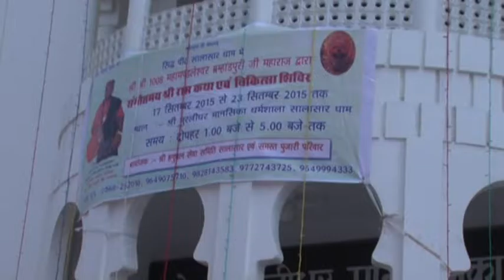श्रीमद भागवत कथा महामंडलेश्वर श्री 1008 स्वामी ब्रह्माण्ड पुरी महाराज